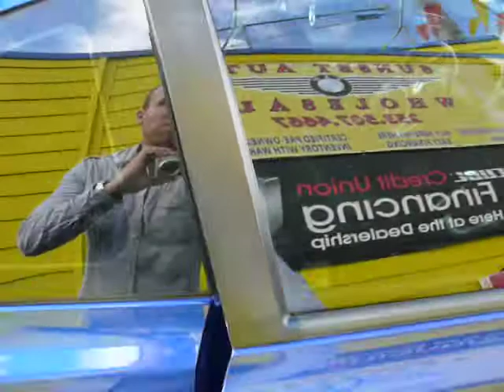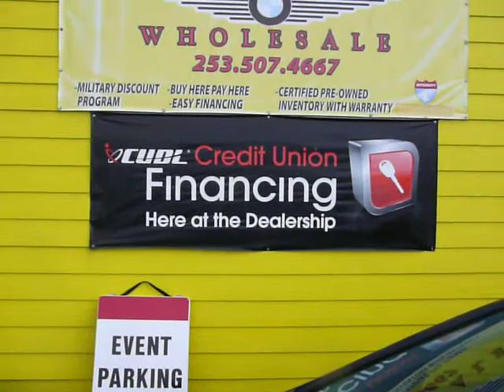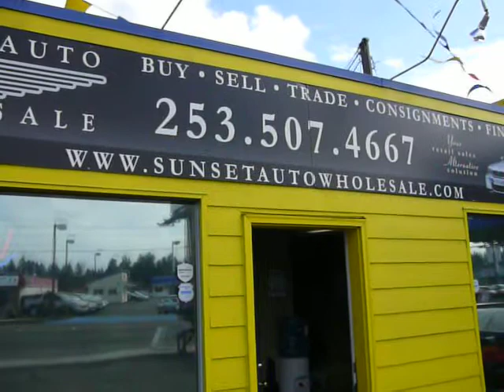2006 HONDA CIVIC SI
2006 HONDA CIVIC SI! 6 SPEED MANUAL, PRISTINE CONDITION, MOONROOF, NEWER TIRES, AND CARFAX CERTIFIED!!! THIS VEHICLE MAY QUALIFY FOR OPTIONAL PROTECTION PLANS SUCH AS: MAINTENANCE PROTECTION PLANS, (GAP) GUARANTEED AUTO PROTECTION, AND LO JACK THEFT RECOVERY!! Come see first hand the pride and maintenance of the previous owner. ANY AND ALL TRADE-INS/CONSIGNMENTS WANTED!!! Member of the Washington State Independent Auto Dealers Association. Let SUNSET AUTO WHOLESALE be your retail sales alternative solution.